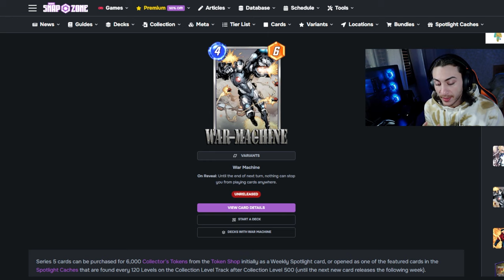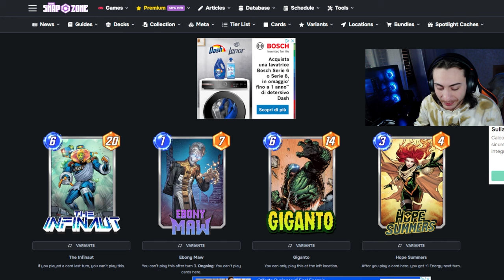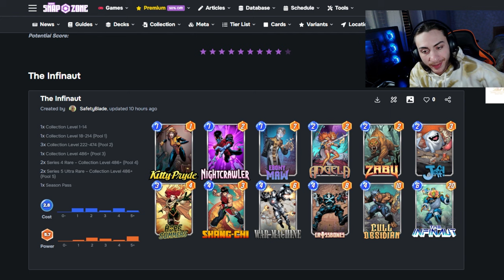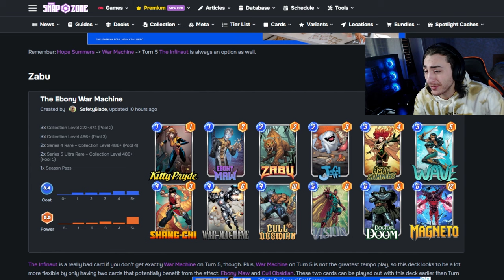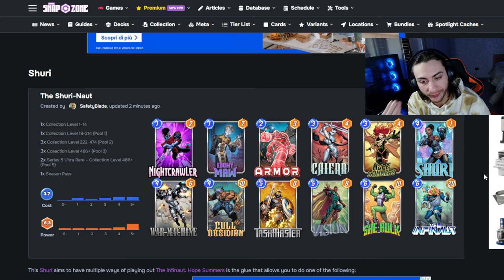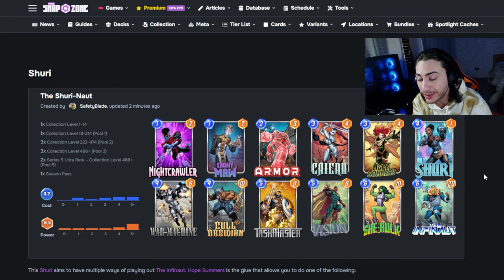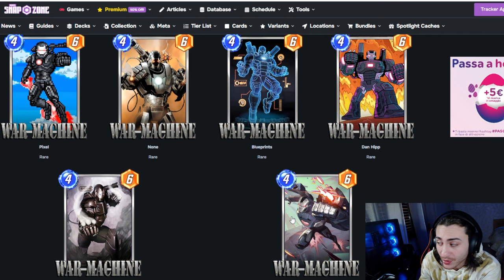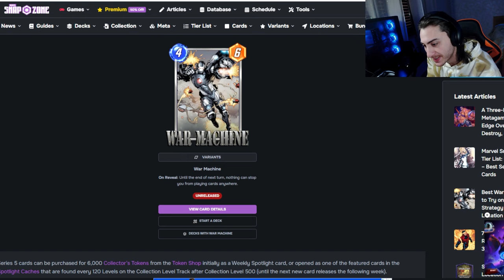3 Mazzi per WAR MACHINE: Distrutto Prof X? Infinaut Devastante? | Marvel Snap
- DECK: